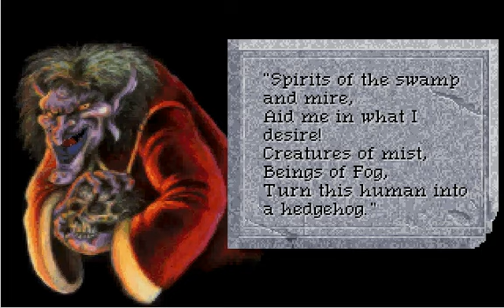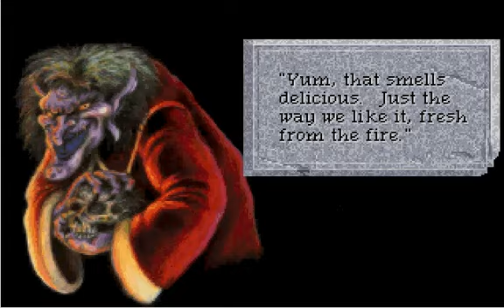Let's Play Quest For Glory 4, Part 32: Making The Pie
Here's how you finish making Baba Yaga's pie, and what happens when you give it to her.